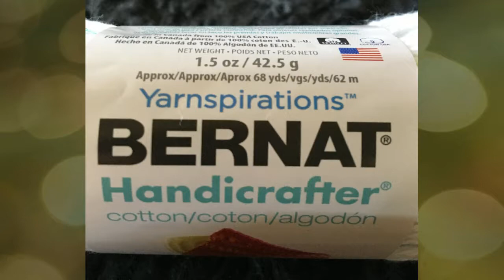[TRICOT] FACILE - Linge de table point mousse en diagonale 🐑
N'hésitez pas à m'écrire vos commentaires, c'est toujours un plaisir de vous lire! :-)
Bon visionnement!